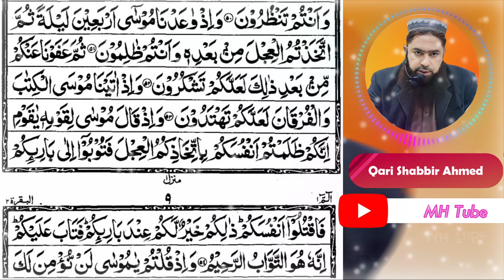Para No 1 Ayat 50 To 54 Urdu Translate